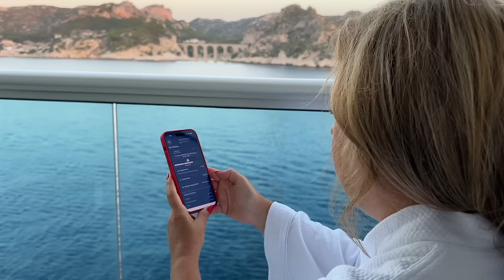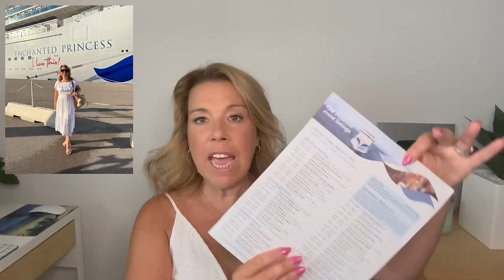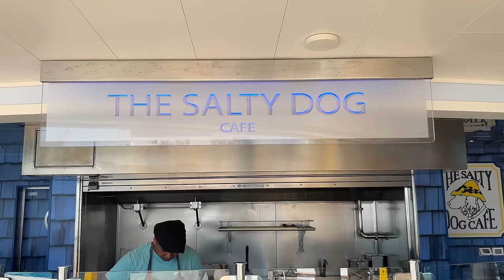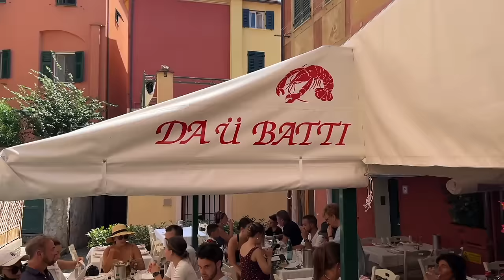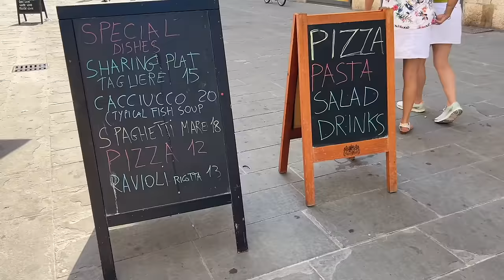Our 7 Day Mediterranean Cruise Was NOT What We Expected | Enchanted Princess Review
We recently came back from a 7 day Mediterranean cruise onboard the Enchanted Princess cruise ship! This was our first Mediterranean cruise with Princess Cruises & we weren't sure what to expect on this Med cruise.

In this Princess Cruises Enchanted Princess cruise review, I share info about the cruise ship, cruise ports of call and Mediterranean cruise tips to help if you're going on a cruise.

First time cruisers and avid cruisers will enjoy this Enchanted Princess cruise vlog that includes cruise food, cruise activities, shore excursions & more.

Mediterranean cruise itinerary: Barcelona, Gibraltar, Marseilles, Genoa, & Rome

MED CRUISE ESSENTIALS

Carry-on bag
Waterproof phone cases on lanyard
Travel alarm clock
Night light
Travel fan
Passport wallet
Hanging toiletry bag
Make up bag
Power cube no surge
Pressure relief ear plugs
Compression socks
TSA clear bags
earbuds noise canceling
Power bank
Iwalk charger
travel adapter
money belt
Mesh beach tote bag
Cruise tote bag
Travel luggage scale
Pill box

Cruise Outfits & Shoes

Lululemon belt bag
Unisex belt bag
Lemon Jelly sandals
On Cloud 5 sneakers
Flat sandals
Men's slides
Blue & white dress
Short floral dress spaghetti strap dress
White ruffle sleeve dress
White halter dress (& blue)
White linen top